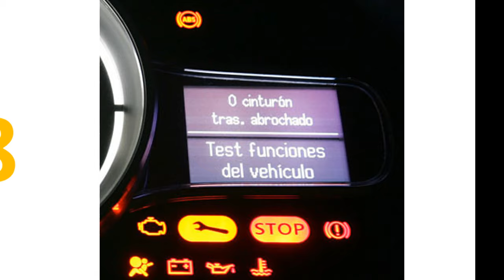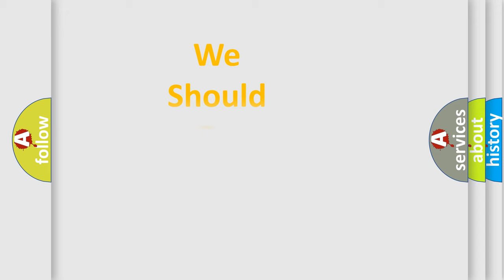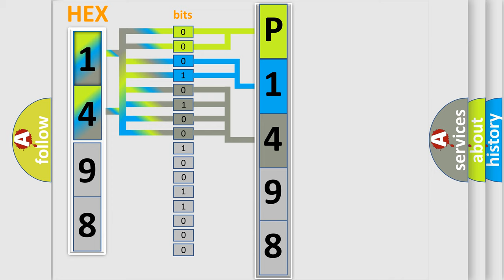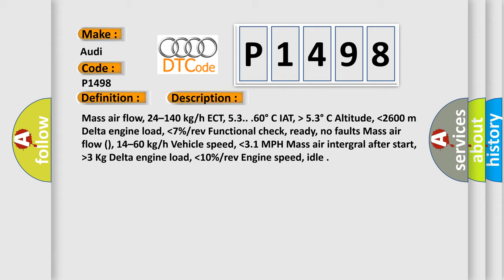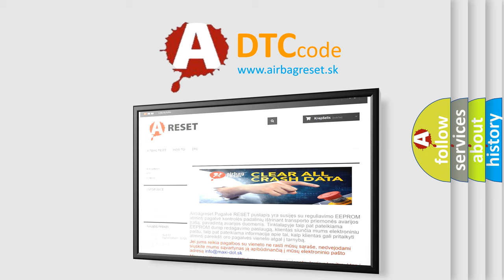DTC Audi P1498 Short Explanation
Contents:
0:21 Basic DTC analysis according to OBD2 protocol standard.
1:48 Insight into programming
2:58 A diagnostically understandable description of the Diagnostic Trouble Code
3:05 Basic error definition

Make:
Audi
Code:
P1498
Definition:
Secondary Air Injection System Insufficient Flow Bank 4
Description:
Mass air flow, 24–140 kg or h ECT, 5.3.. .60° C IAT,higher then5.3° C Altitude,lower then2600 m Delta engine load,lower then7% or rev Functional check, ready, no faults Mass air flow (), 14–60 kg or h Vehicle speed,lower then3.1 MPH Mass air intergral after start,higher then 3 Kg Delta engine load,lower then10% or rev Engine speed, idle